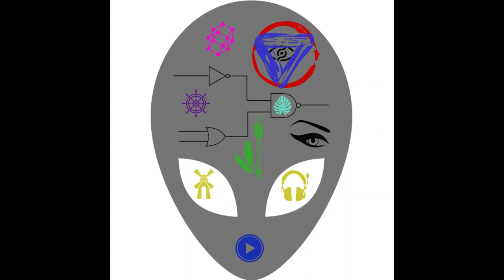A Birthday Card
If this is what you listened to after work... Support the arts, save a parent's sanity.